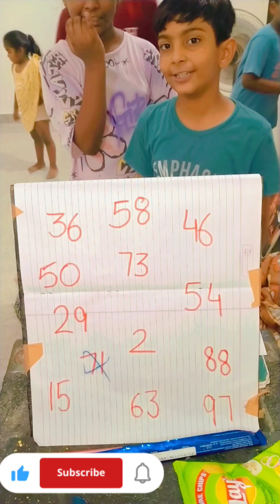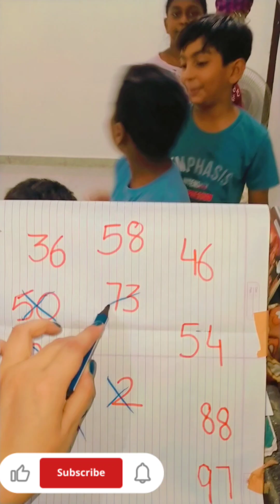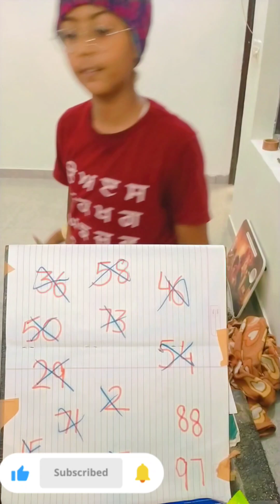Guess the right number...by creativelife ❤️😜